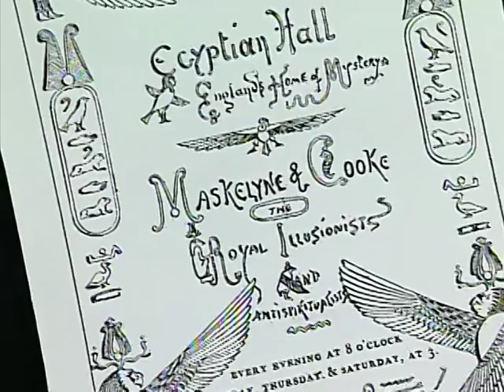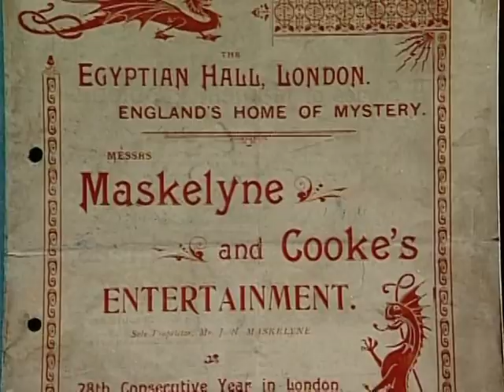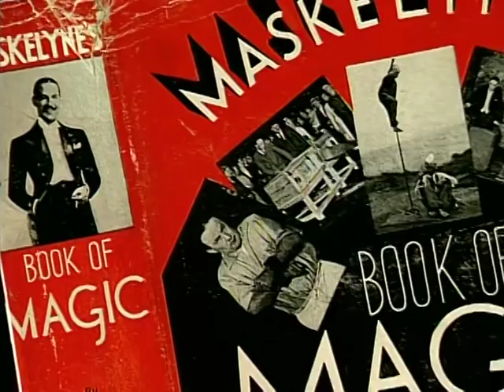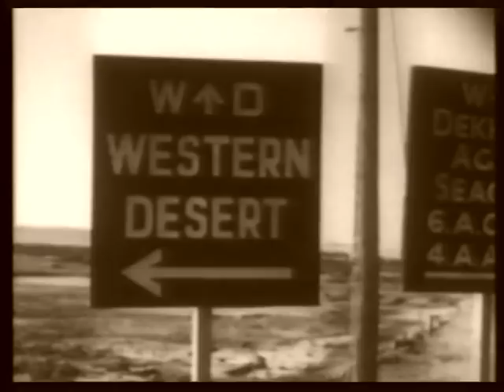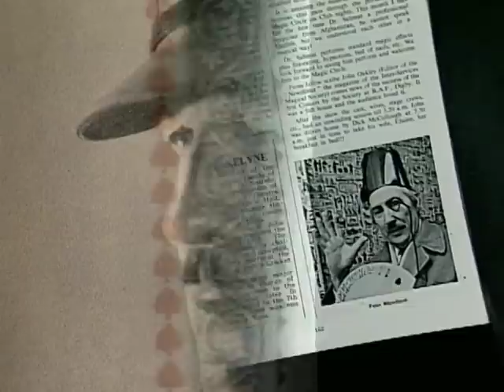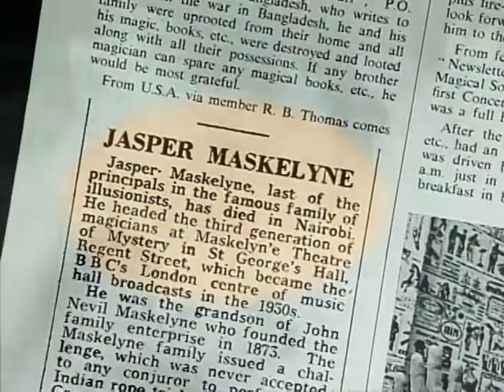The War Illusionist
The story of real life magician, Jasper Maskelyne, who helped defeat General Rommel, the Desert Fox in North Africa during WWII through magic illusions.